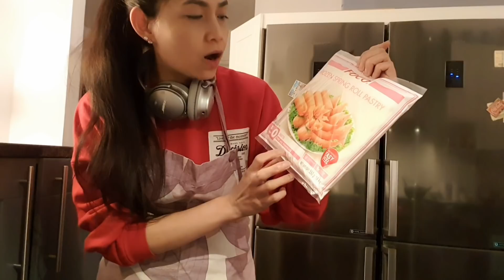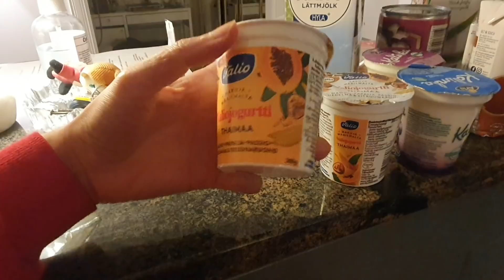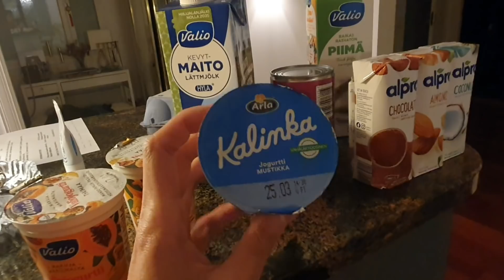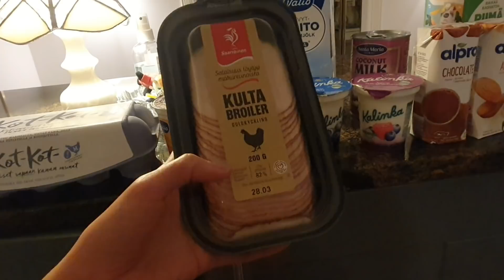ทำปอเปี๊ยะเลี้ยงเพื่อนร่วมงาน, สิ่งที่ทำให้หายปวดท้อง 👍